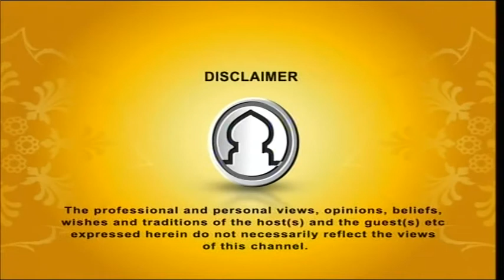Sahabah Sahabah 15052016 Part 1 (Shabah's Preparation for Ramadan Ep 1) By Mufti Habib Nooh